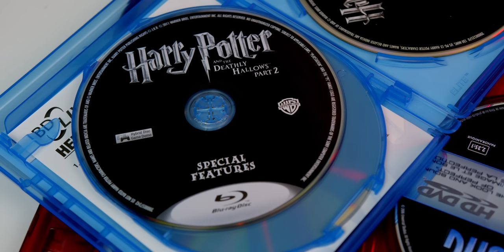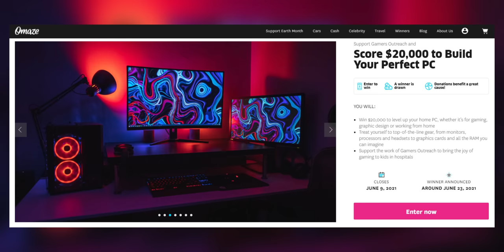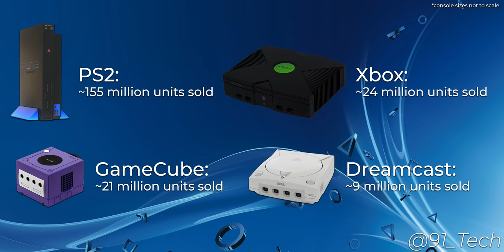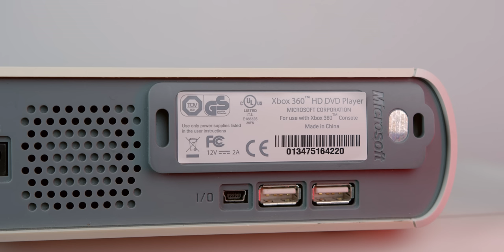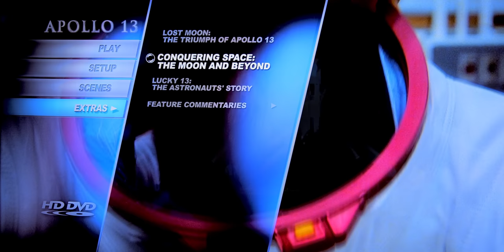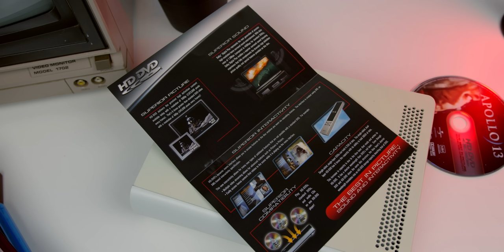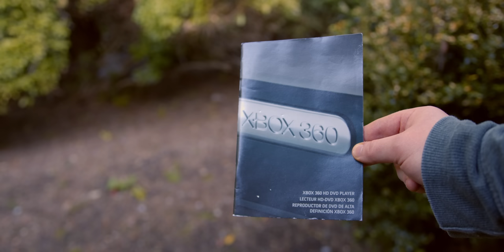The Failed Blu-ray: HD DVD - Retrospective Review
Blu-ray has been around for a long time and still reigns king of physical video, even if it isn't as relevant as it used to be... but it wasn't the only option initially, thanks to HD DVD. Microsoft even made an 'HD DVD' add-on for their Xbox 360 to compete with the PS3 (which had Blu-ray built in and of course would win out). It's a fascinating tale, so let's go over it today!

0:00​​​ - Introduction
1:05 - The Blu-ray Revolution
3:41 - Ad Time
4:51 - Competition Arises
8:10 - Xbox 360 Add-On
12:17 - HD DVD vs Blu-ray
17:35 - Conclusion